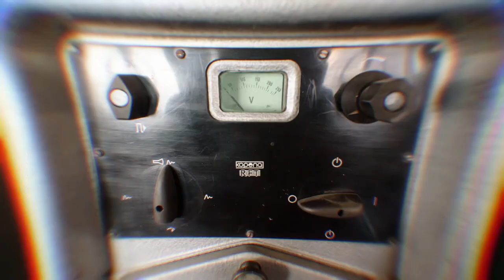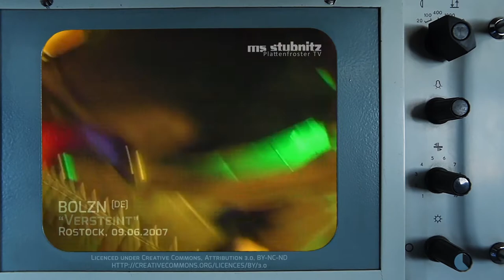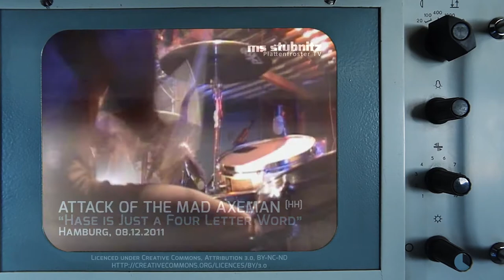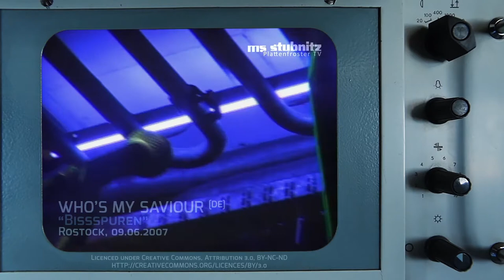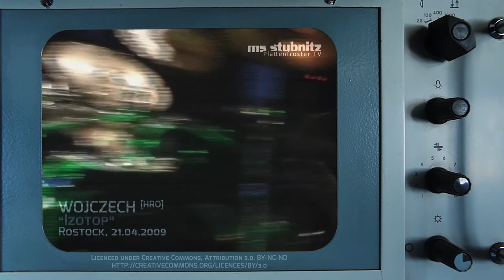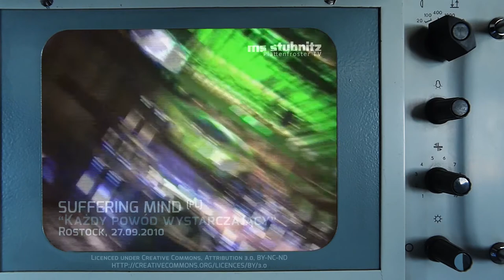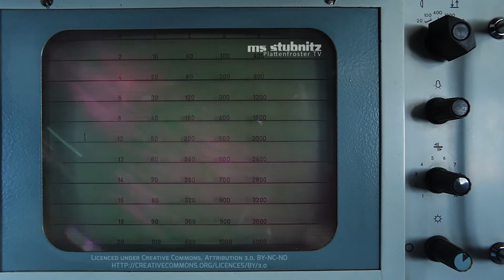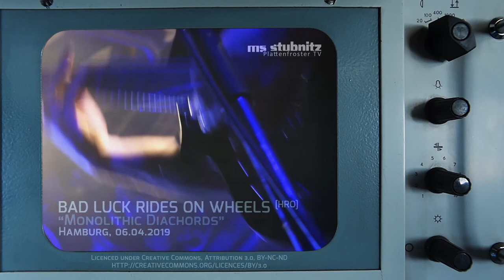RADAR : Ralf - Dräschfeschd, Flowerviolence / Moe - Fischkopp Plattenladen - Plattenfroster TV 24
Im Radar Gespräch reden wir mit Ralf (WE SLEEP) und mit Moe (A.F.K) über schnelle, harte Musik im Spektrum Powerviolence, Grindcore, D-Beat, Hardcore und Artverwandt. Es geht viel um DIY- und Szene-Kultur und um das Art Scene-Familientreffen DRÄSCHFESCHD. Auch das Recordlabel FLOWERVIOLENCE spielt ne Rolle. Moe haut dazu noch ein paar Infos über den Hamburger DIY Plattenladen FISCHKOPP mit rein, dazwischen gibts Geballer aus dem Stubnitz Konzertarchiv.

Die ganze Sendung Plattenfroster TV* 24 mit We Sleep und A.F.K (live) vom 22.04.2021 findet ihr

00:00:00 Intro
00:00:13​ Ralf & Moe [talk]
00:06:52​ Bolzn
00:08:21​ Ralf & Moe [talk]
00:14:41​ Attack Of The Mad Axeman
00:18:06​ Ralf & Moe [talk]
00:29:27​ Who's My Saviour
00:30:47​ Ralf & Moe [talk]
00:40:28​ Wojczech
00:42:30​ Ralf & Moe [talk]
00:51:26​ Suffering Mind
00:52:55​ Fuck The Facts
00:58:00​ Bad Luck Rides On Wheels
01:08:09 Credits

◥ Ralf ist schon lange in dieser DIY-Hardcorescene unterwegs. Er spielt/e in mehreren Fastcore/Grindcore/Powerviolence Bands, buchte Touren für Bands des aufgezählten Genres. Er hat ein HC/Punk Recordlabel und veranstaltet schon sehr lange Shows und Festivals.

Das Festival „Dräschfeschd“ wurde 2003 in Juz Mannheim das erste Mal veranstaltet. Bis Ende 2004 wurde das Fest 4 x veranstaltet. Als Ralf 2010 wieder Bock hatte, Sachen zu organisieren, startet er mit dem Dräschfeschd reloaded. In erster Linie soll das Festival eine Art Danksagung an alle Veranstalter, Unterstützer und Freunde sein, welche in all den Jahren Shows für Ralfs Bands machen bzw. gemacht haben oder ihm und seine Bands in irgendeiner weise unterstützen. Da die Leute auch meistens in eigenen Bands spielen, liegt es nah, einfach ein Festival zu organisieren. Inzwischen ist das Dräschfeschd zu einer Art Scene-Familientreffen der Grind-/Fastcore-Scene geworden. Gerne spielen aber auch Genrefremde Bands, die sich auch in der DIY-Welt bewegen.

Zu den inzwischen meistens 20 Bands an 2 Tagen, welche alle nur 15 min. Spielzeit haben, gibt es noch immer kleine Aktionen drumherum. Zum einen wird immer samstags mittags gegrillt und dazu wird Grindball gespielt, das ist eine abgewandelte Variante von Brennball. Samstag abends gibt es in der Mitte von all diesen Bands noch einen kleinen Contest: „Gesangswettbewerb“, „Blastbeat-Olympiade“ und mehr, mit Urkunden und Medaillen für die Gewinner. 2020 hätte das Dräschfeschd reloaded 10-jähriges Jubiläum gehabt und auch der verlegte Termin auf dem 23/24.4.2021 ist nicht realisierbar.

◥ Fischkopp Plattenshop
Laut, rockig, alternativ - das macht den Fischkopp Plattenshop aus. Der ehrenamtlich betriebene Laden in der Marktstraße hat alles, was die Herzen von Fans krachender Gitarrenklänge höher schlagen lässt. Von Metal und Hardcore bis Punk gibt es alles, was die Ohren bluten lässt nach dem Nonprofit-Prinzip. Fischköppe, Punks und Metalheads fühlen sich im Fischkopp Plattenshop wie zuhause. Auf kleinem Raum breitet sich hier die ganze Welt der krachenden Gitarren aus. Im dunklen Chaos finden sich Klassiker und echte Perlen des Genres. Ehrenamtlich von Punks betrieben, herrscht hier eine unkomplizierte und authentische Atmosphäre – dazu passt auch das Nonprofit-Prinzip, das für die fairen Preise des Ladens sorgt.
:: Grabenstraße 4 (Ecke Marktstraße), Karoviertel • Hamburg 20357

Stefan H. : koordination - booking - interview - moderation
Plexe : moderation
Falk | Stubnitz : beleuchtung - kamera
Melzi : beleuchtung
Felix Stockmar : ton
Hannah, Thun, Felix : kamera
Carl Weidner : streaming switch - motion graphics - pre/post-production
Balazar J :  live edit

ODES (Ted Milton & Sam Britton) : opening & closing theme - [c] remix